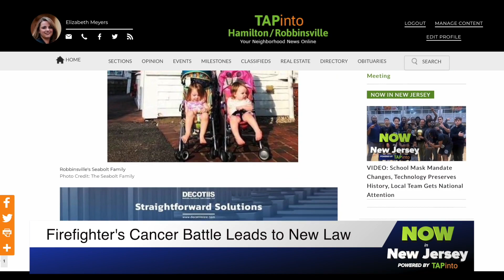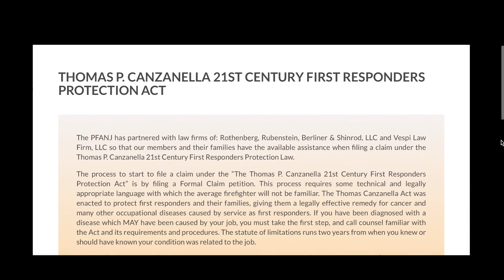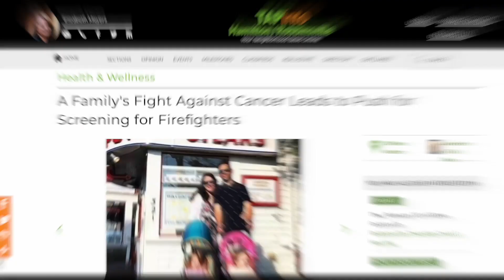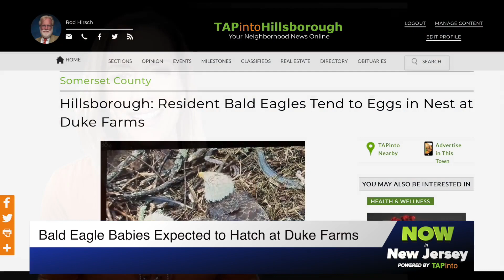February 8, 2022 - Now in New Jersey Powered by TAPinto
One family's battle caused a wife and mother to push for cancer screening for firefighters. Plus, some familiar empty nesters return to a farm. Also, an unusual 911 call is followed by an extra special delivery. TAPinto's Kristina Behr has today's Now in New Jersey, Powered by TAPinto.